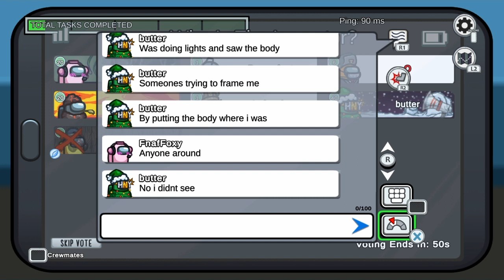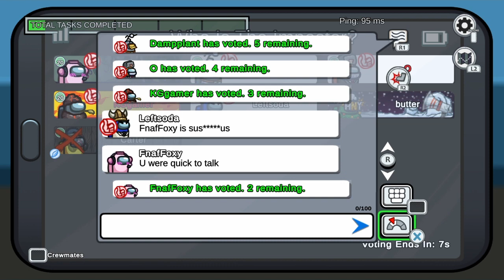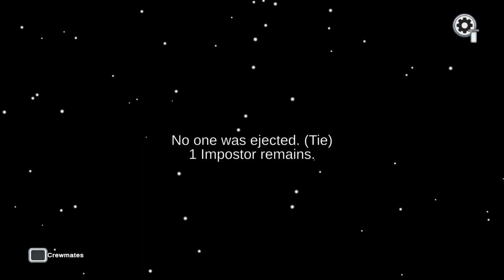Among Us part 6